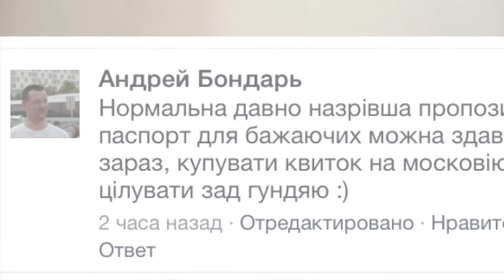Легализуйте ВСЕ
Анатолий Шарий